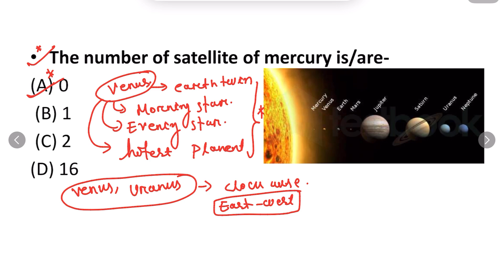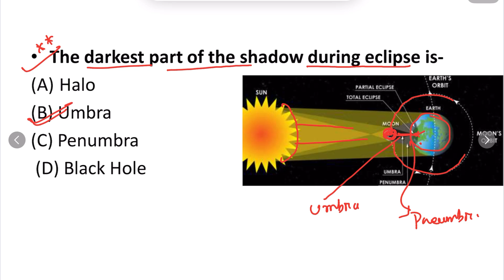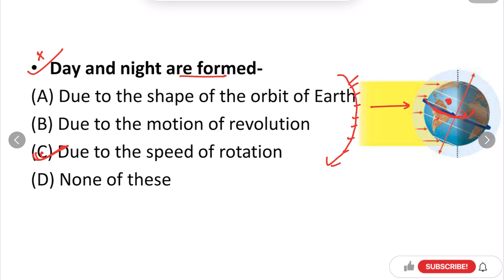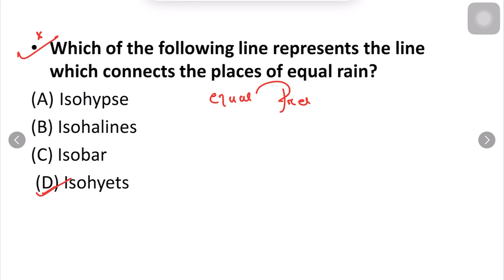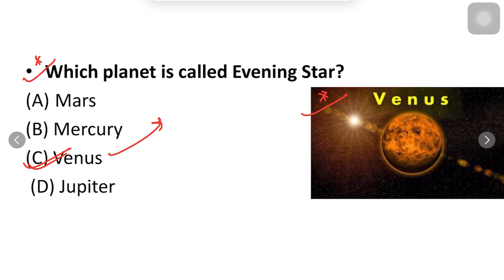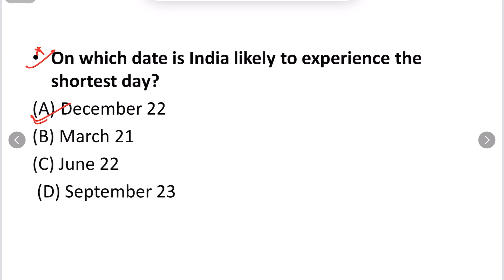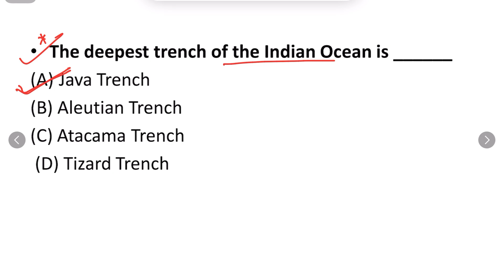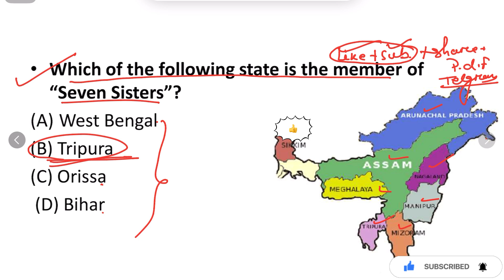Geography gk Most Important 100+MCQs Odisha | ପରୀକ୍ଷା ପୂର୍ବରୁ ଥରେ ଦେଖିବା ଜରୁରୀ | Crack Govt. Exam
Geography gk Most Important 100+MCQs Odisha | ପରୀକ୍ଷା ପୂର୍ବରୁ ଥରେ ଦେଖିବା ଜରୁରୀ | Crack Govt. Exam For pdf join Telegram Odisha geography ,river system,museum ,forts,temples,All previous year Odisha exam questions Exam OPSC OSSC OSSSC ODISHA ALL EXAM current affairs odisha 2023
current affairs odisha march 2023
current affairs odisha police
current affairs odisha cgl Last6Months CurrentAffairs2023